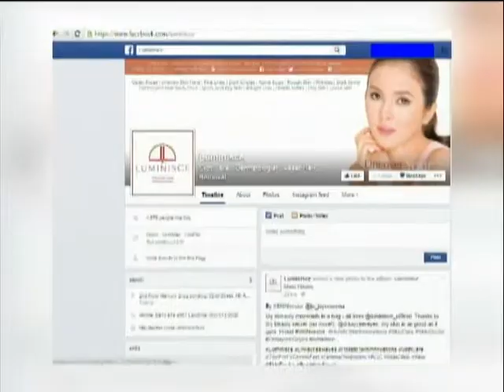PHILIPPINES UNCUT APRIL 26 2015 PART3